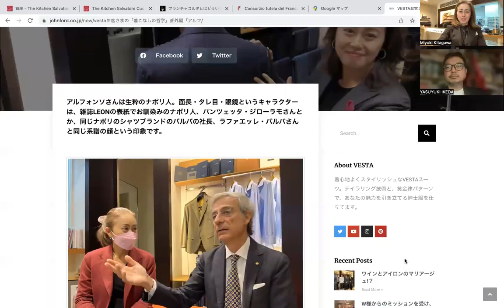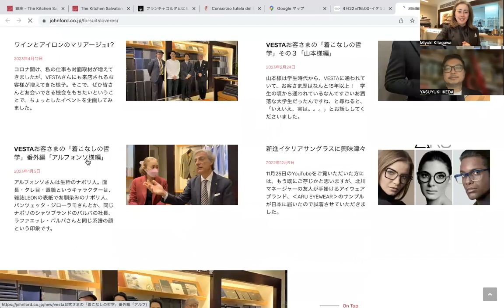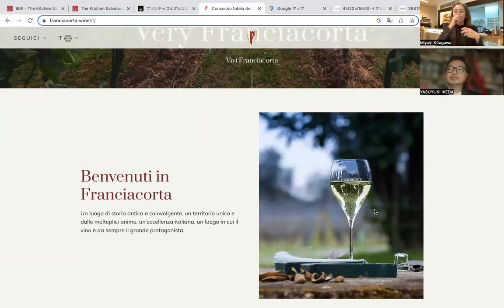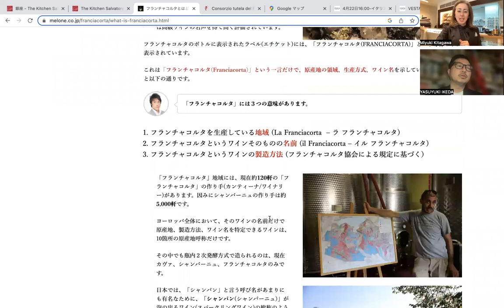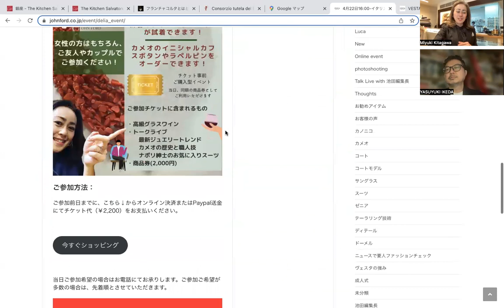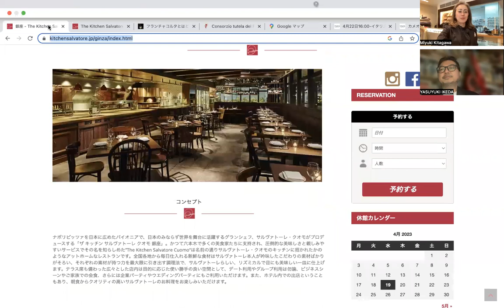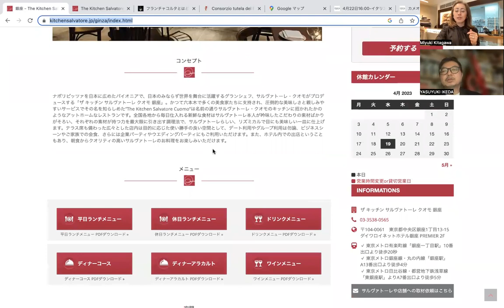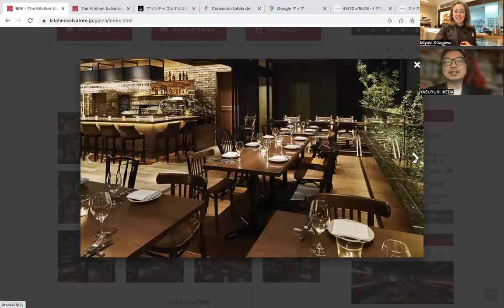4月22日イベントのドリンク「フランチャコルタ」とその後のフルコース🇮🇹ディナーに胸躍るwith メンズファッションエディター池田氏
次回のディナー付きイベントは5月6日に決定！皆様ご予定を開けておいてくださいね♪お洒落して美味しいお食事に舌鼓😋

イベント詳細ははVESTAホームページのイベントコーナーにUPします！チェックしてください💝

イタリアやイギリスのネットワークを駆使し、世界最高品質をお値打ち価格でオーダーできるスーツ専門店、ヴェスタ。
価格や仕立ての詳細は、ヴェスタホームページでご覧ください。

👇ご来店の際はご予約いただけると助かります
ご来店ご予約サイト：
お電話：
(営業時間：平日11時-19時　土日祝-18時　火曜定休)

👆各種イベント情報や当日の様子もUPします😍

-欲しいスーツの画像を送って下さい！
-予算と好みをお伝えください！
あなたに最適のご提案をいたします。